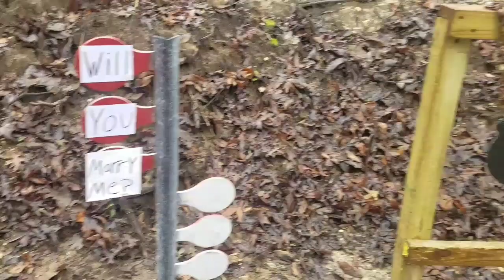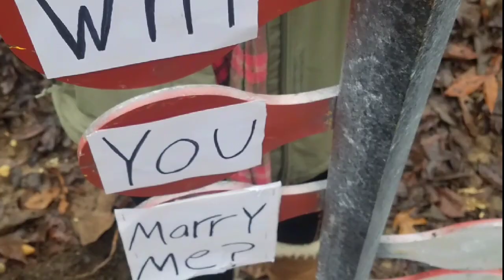Shooting Range Marriage Proposal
Proposed to my girlfriend of 4 years today and where else would we do it besides on our range.